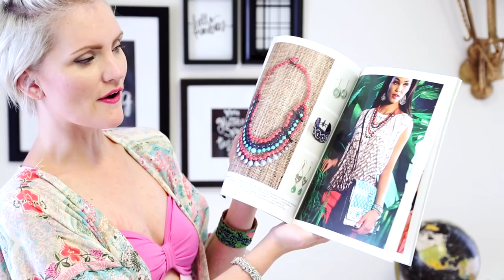Mystery Monday, Vol. 6: Scents and Sensibility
I have lots of pretty things in this Mystery Monday video to show you. Spring is in the air, and I am a little giddy with spring fever in this Volume 6, “Scents & Sensibility” video. Join me as I share about my latest happy mail and some amazing finds that I cannot stop sipping from. I’m even slipping into my new favorite bathing suit. So put on a pair of sunglasses to avoid the glare from my winter white skin (if you have light sensitivities, then I warn you from watching this video). I really have so much fun making these Mystery Monday videos. And I only love one thing more than making them...your suggestions! You have all directed me to some real amazing randomness. Until next time...

-XOXO-
whip

As promised in the video, below is a list of all the links and details for the products and shops mentioned:

Copper Mugs
Gold Confetti Champagne Glasses
Gold Confetti Champagne Flutes

If you know of or have anything I should be looking into or talking about in a MM video, let me know in a comment or email me on my contact page!